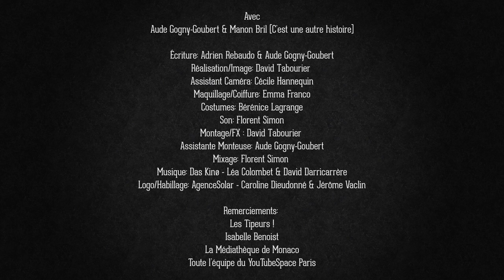#11 - La Déesse badass - Virago Ft. Manon Bril - Athéna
Avec: Aude Gogny-Goubert & Manon Bril

Écriture: Adrien Rebaudo & Aude Gogny-Goubert
Réalisation/Image: David Tabourier
Assistant Caméra: Cécile Hannequin
Maquillage/Coiffure: Emma Franco
Costumes: Bérénice Lagrange
Son: Florent Simon
Montage/FX: David Tabourier
Assistante Monteuse: Aude Gogny-Goubert
Mixage: Florent Simon
Logo/Habillage: AgenceSolar - Caroline Dieudonné & Jérôme Vaclin

Remerciements:

Les Tipeurs !
Isabelle Benoist
Vahiana Lamy
Toute l’équipe du YouTube Space Paris
La médiathèque de Monaco
Thomas Griffin

Sources:

Manon Bril et son travail de thèse sur Athéna !

L'Iliade et l'Odyssé de Homère

LES METAMORPHOSES  d'Ovide

Les Enfants d'Athéna. Idées athéniennes sur la citoyenneté et la division des sexes - de Nicole Loraux - Poche

Athéna ou la raison de Gilbert Andrieu -Editions L'Harmattan

Athéna - de Corinne Barastégui - ELLIPSES

Le bouquet d'Athéna : Les plantes dans la mythologie et l'art grec - de Hellmut Baumann - Flammarion (1984)